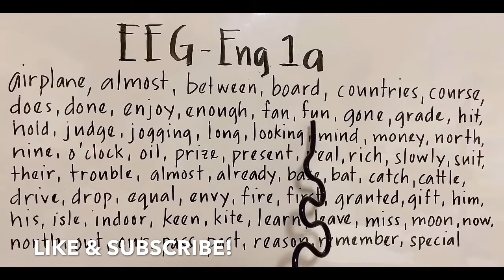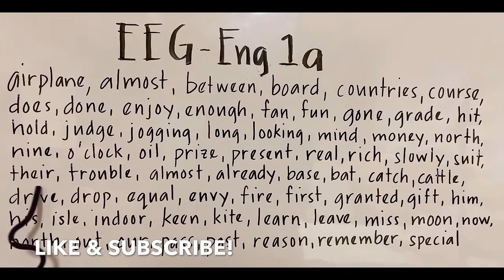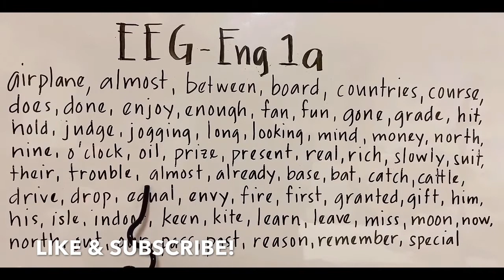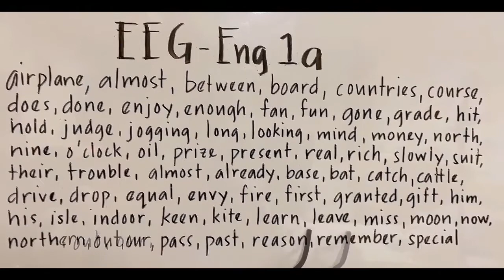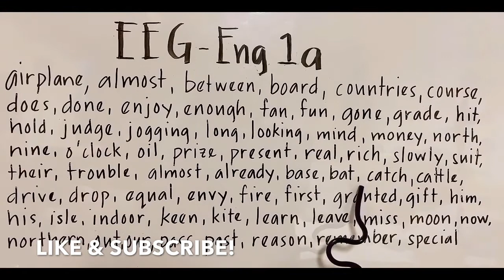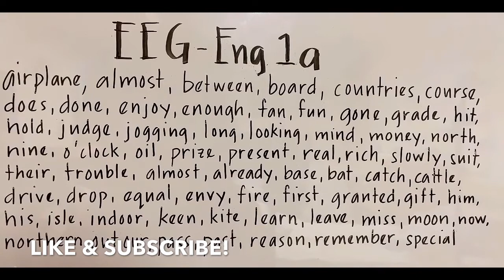LEARN ENGLISH 1a, BEGINNER - READING PRACTICE 6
Hi and welcome to the ENGLISH EASY GOLDSTAR channel.  In this video, everyone, especially beginners, will practice how to read or pronounce simple words.  Together, let us learn through listening, reading, writing and speaking accurate English the natural, easy and basic way, absolutely free!  Enjoy learning for more!